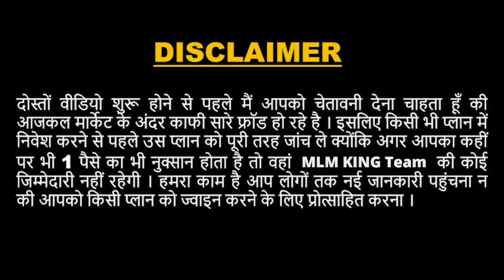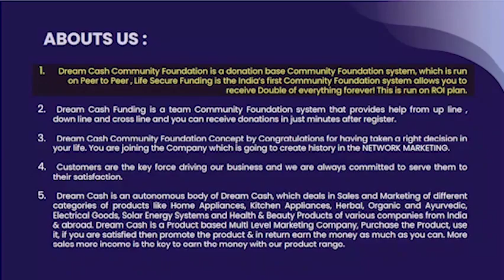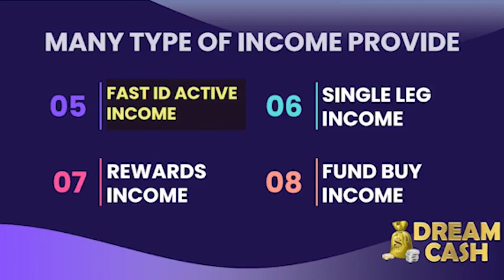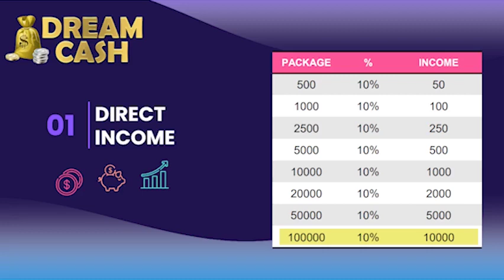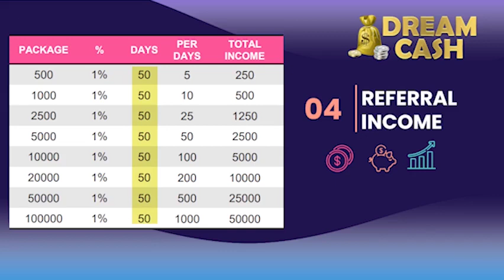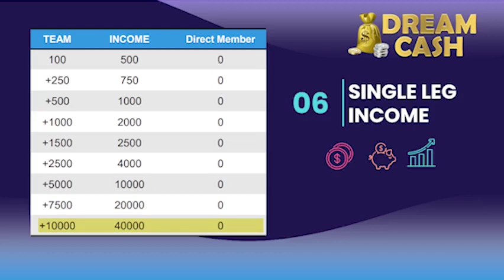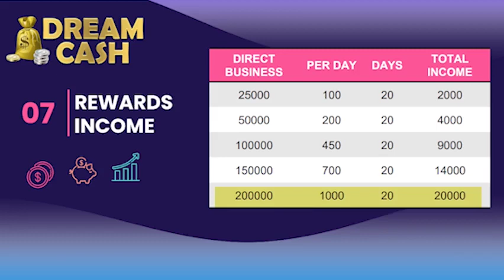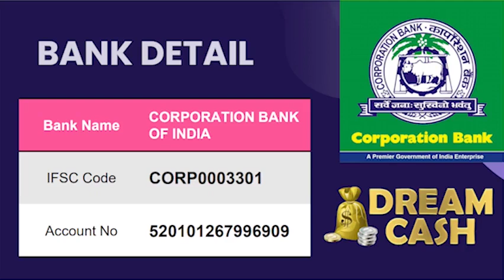Dream Cash Full Plan in Hindi